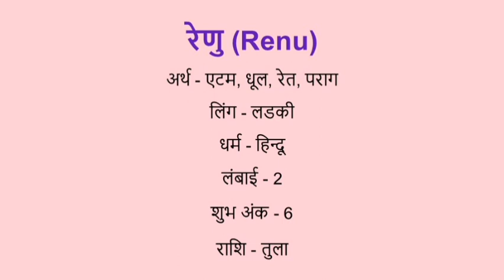Renu name meaning in hindi | renu naam ka matlab kya hota hai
Renu naam ka matlab
Renu meaning in hindi
Renu naam mane k